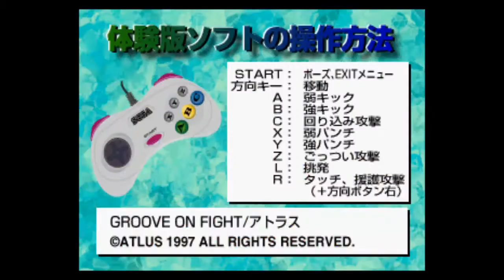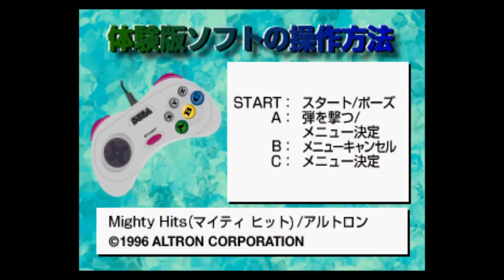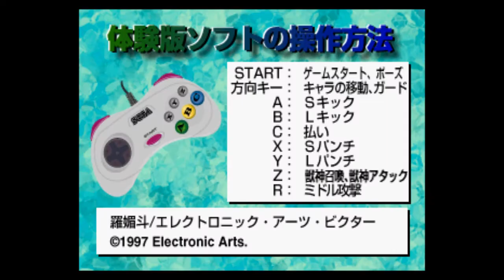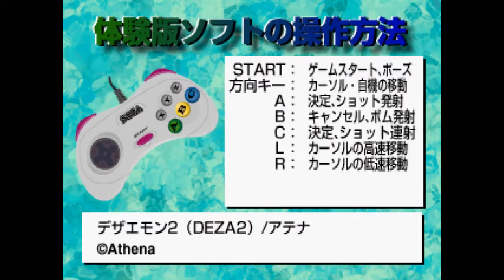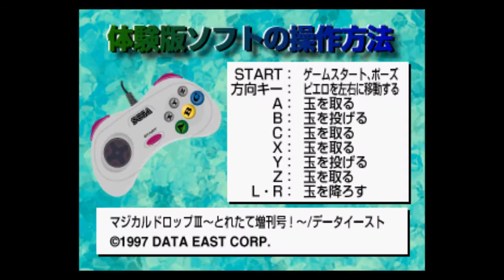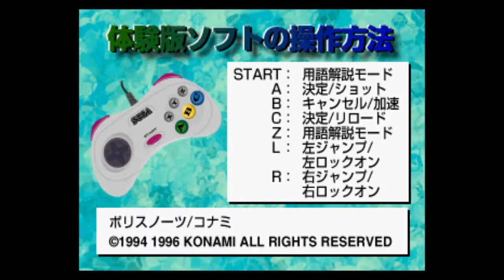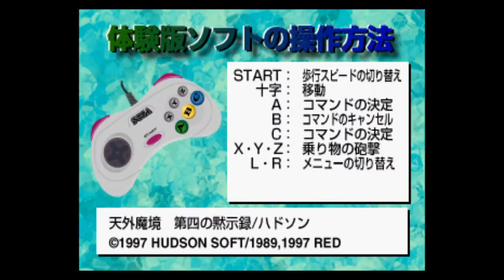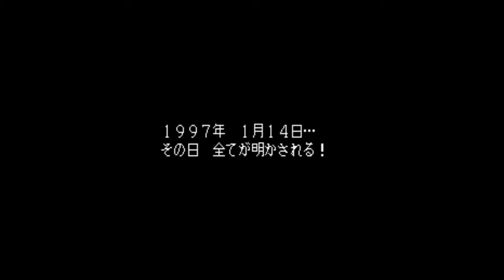Legacy Content Marathon - 5 hours of Tech Saturn demos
Contains:
Groove on Fight
Iron Storm
Dodonpachi
Time Gal & Ninja Hayate
Tryrush Deppy
Advanced V.G.
Mighty Hits
ザ・ハイパーゴルフ ～デビルズコース～
Skull Fang
Side Pocket 2
ゲーム天国
羅媚斗
Road Rash
Magical Drop III
デザエモン2
ルームメイト ～涼子 イン サマーバケーション～
Tomb Raider
Robo Pit
Overdrivin' GT-R
Waku Waku 7
天外魔境 第四の黙示録
Sihlouette Mirage

As with all YouTube channels, likes, subscriptions and comments are welcome - but I presume that is to be expected, yes?